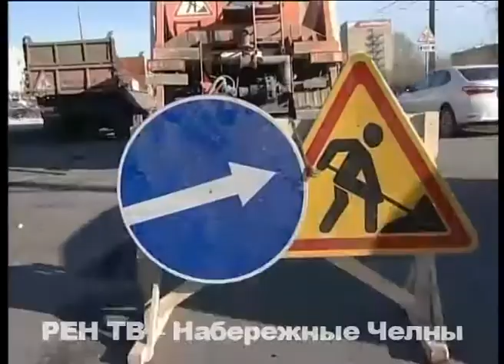Челнинские "Весенние дороги". Выпуск 10 (с "Царь-ямой" и Эльвирой Салаховой)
Все больше водителей автограда подумывают о том, чтобы сменить резину с зимней на летнюю. Но есть и такие, кто вообще решил переходить на пеший образ жизни. А в крайнем случае – воспользоваться трамваем, поскольку транспорт, который передвигается по асфальту, местами уже и не может передвигаться.